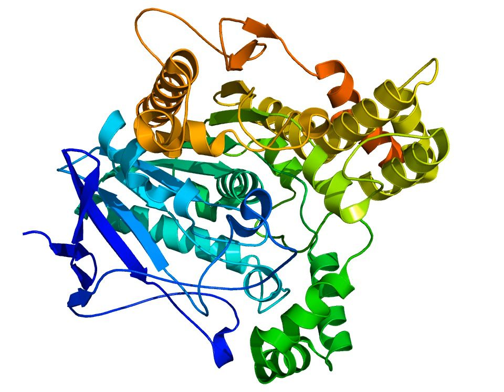Cholinesterase | Wikipedia audio article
This is an audio version of the Wikipedia Article:
Cholinesterase

SUMMARY
In biochemistry, a cholinesterase or choline esterase is an esterase that lyses choline-based esters, several of which serve as neurotransmitters. Thus, it is either of two enzymes that catalyze the hydrolysis of these cholinergic neurotransmitters, such as breaking acetylcholine into choline and acetic acid. These reactions are necessary to allow a cholinergic neuron to return to its resting state after activation. For example, in muscle contraction, acetylcholine at a neuromuscular junction triggers a contraction; but for the muscle to relax afterward, rather than remaining locked in a tense state, the acetylcholine must be broken down by a choline esterase. The main type for that purpose is acetylcholinesterase (also called choline esterase I or erythrocyte cholinesterase); it is found mainly in chemical synapses and red blood cell membranes. The other type is butyrylcholinesterase (also called choline esterase II or plasma cholinesterase); it is found mainly in the blood plasma.